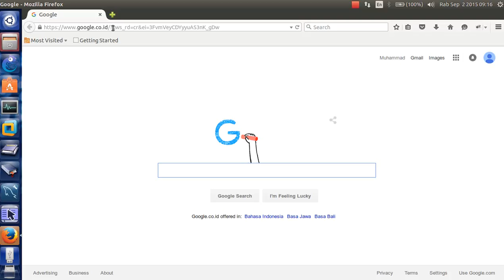Google's New Logo